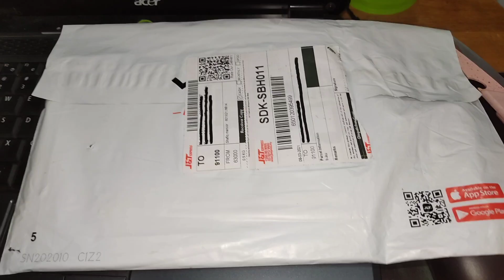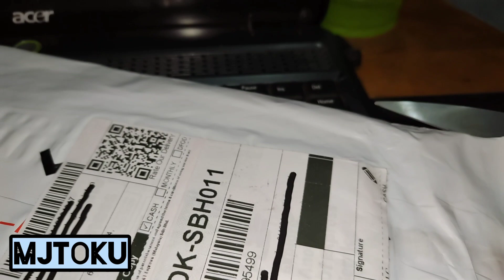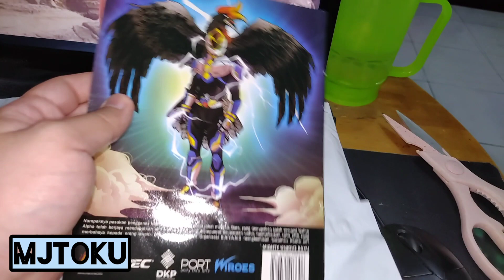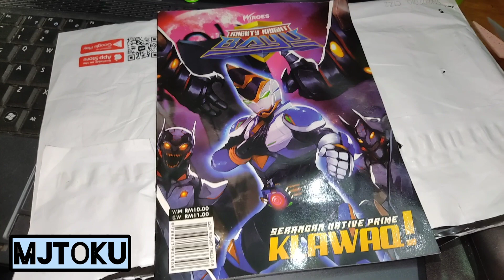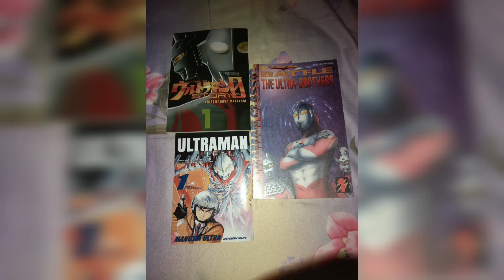Unboxing New Arrival comic 15/03/21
Bit disappointed book received
Hardly injured... The spine damage...
Thing already happen... 😢😢